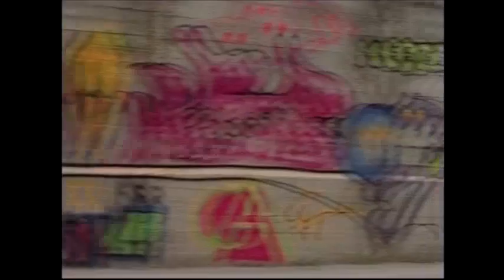Adelina Ismajli - You're my angel (Official video)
Muzika  :
Teksti    :